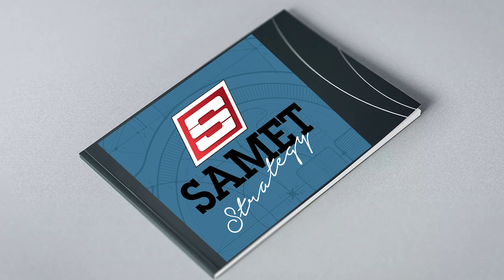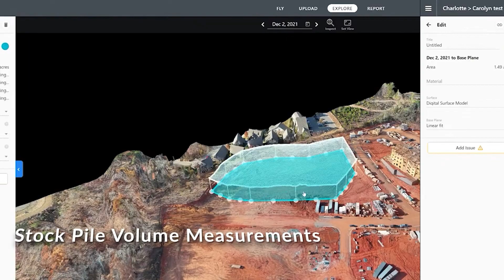Opportunities Are Limitless